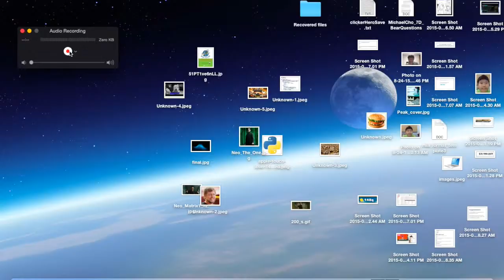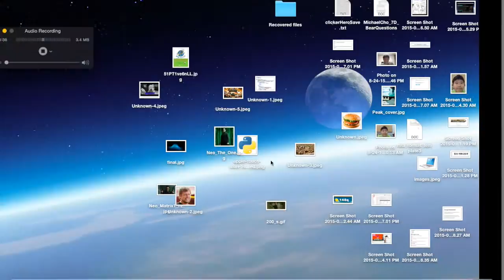"CAN'T CATCH ME...." Agar.io Season 1 ep 2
OMG I DID SO WELL I GOT ON THE LEADERBOARD IN 1 MINUTE!No I didn't...